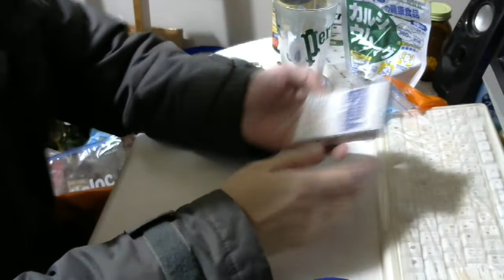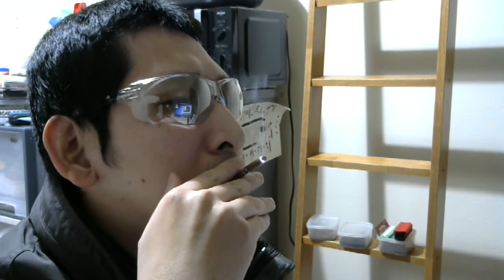タバコ好きな俺の喫煙動画 part232 ダブルハピネス オリジナル【リトルシガー】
たばこ　タバコ　Tobacco　 買い？度：★(動画内では２つ星ですが、変更します)